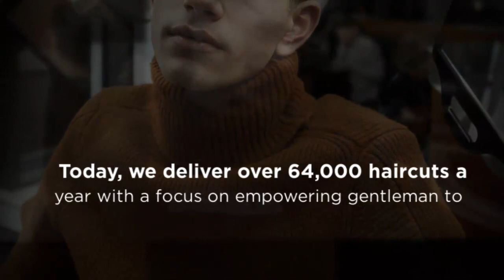NYC Best Barber Manhattan - Pall Mall Barbers -Best Barbers Manhattan, Mens Haircut Manhattan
Haircut in Manhattan at Pall Mall Barbers

New York City is like a cocktail. New Yorkers know if they drink it too fast it’ll go straight to their heads and they’ll find themselves on the floor. If you stir it a little, take sips here and there, treat it like a delicacy to be indulged with grace rather than ingested immediately, you’ll find great pleasure and enormous reward for your patience. The same thing goes for your appearance. You don’t buy clothes by diving into one store, you peruse, you prowl, you ponder before deciding on what you desire. If I still have your attention, I’ll drag the analogy one step further. When choosing where to get a men’s haircut in Manhattan, it’s important that you pick wisely rather than just stumbling into your nearest place. In this mini guide to NYC barbers, you’ll be able to understand that we are worth visiting. Let’s go! Pall Mall Barbers Midtown Address: 10 Rockefeller Plaza Lower Concourse, New York City, NY 10020, United States

Pall Mall Barbers Midtown

10 Rockefeller Plaza Lower Concourse, New York, NY 10020, United States